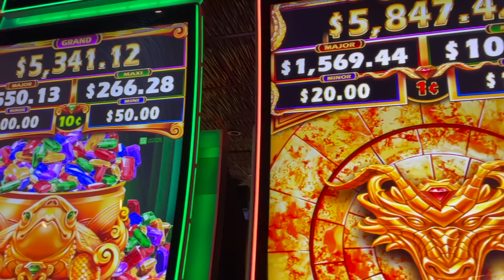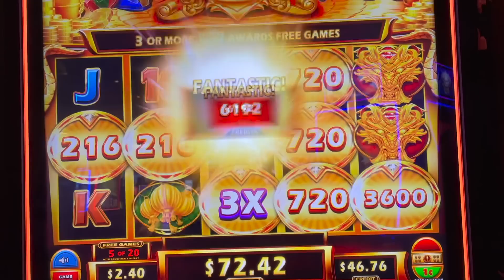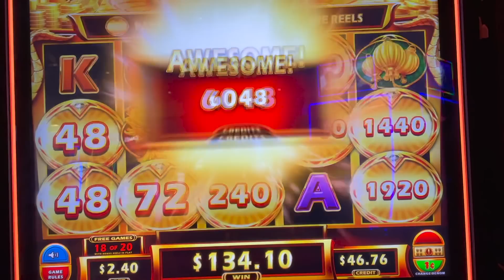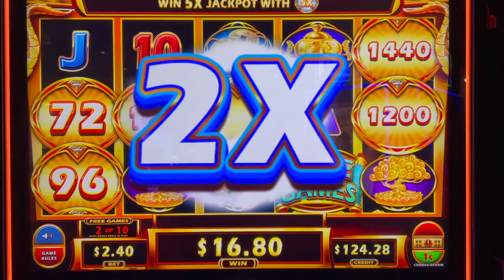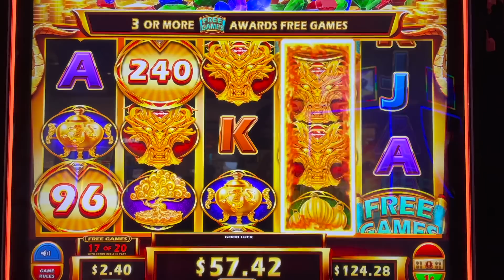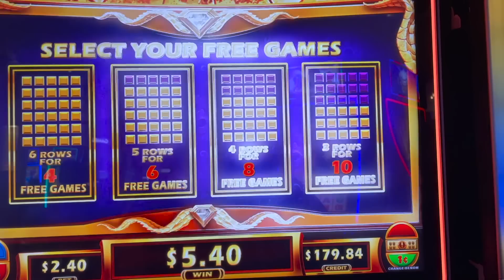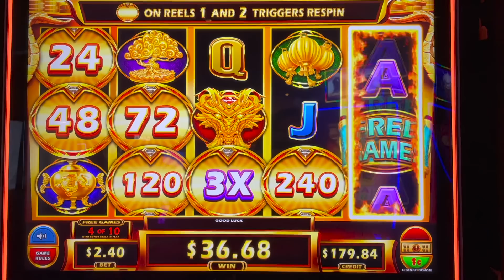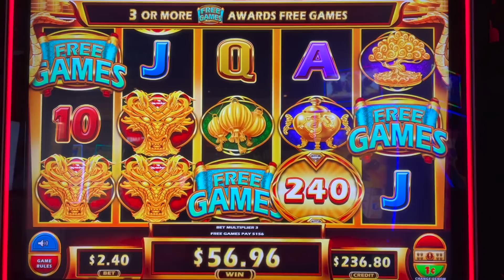WHAT THE HECK IS GOING ON HERE !! I THINK THAT'S A BIG WIN !?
Slot Queen and Slot Hubby head to reno to play at the Peppermill Casino. I played some new slots for 2021 and got a pretty big win.  Slot Hubby was hopeful for a handpay on this game but it didnt happend, however I will try this new slot for sure, I really enjoyed the bonus !